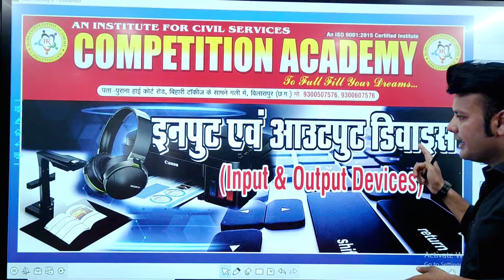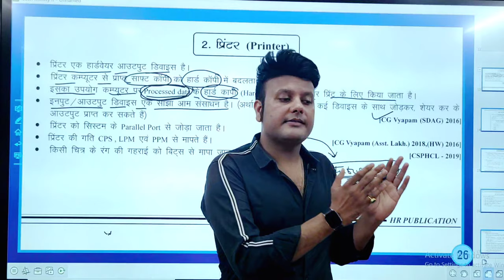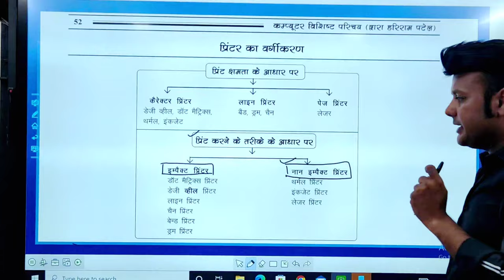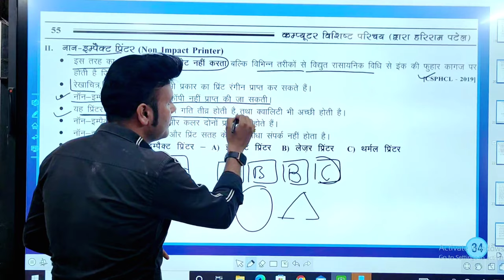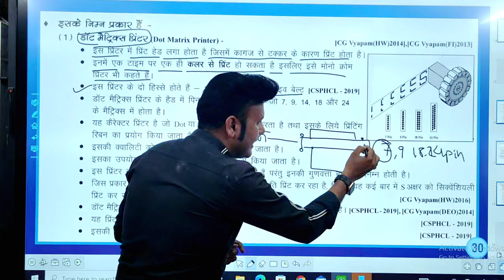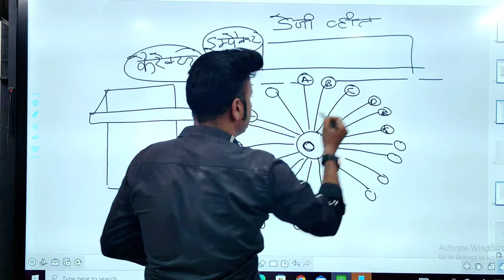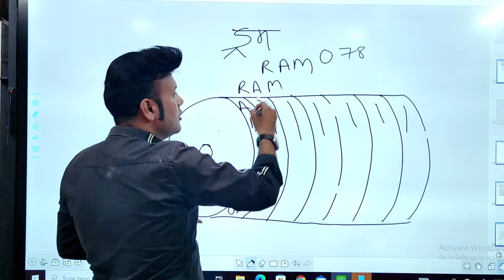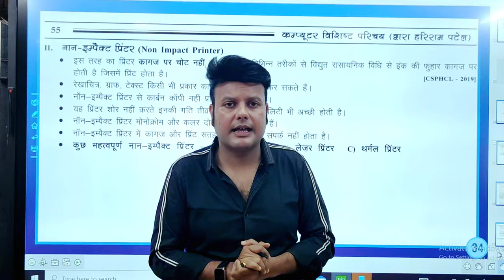प्रिंटर के प्रकार (types of printer) भाग- 1 द्वारा- श्रेय सर